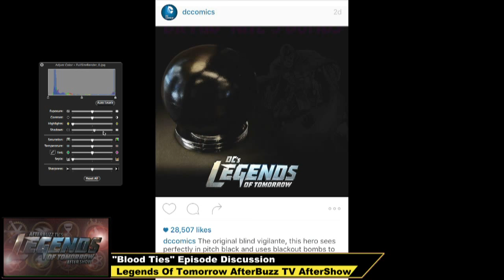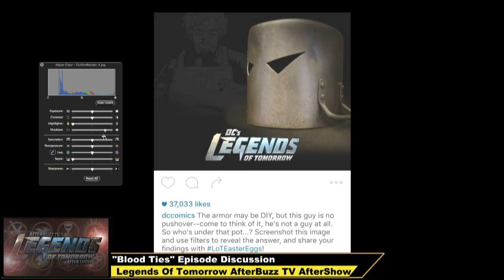Legends Of Tomorrow Season 1 Episode 3 Review & After Show | AfterBuzz TV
Hosts discuss episode 3 "Blood Ties"

AFTERBUZZ TV -- Legends Of Tomorrow edition, is a weekly "after show" for fans of CW's Legends Of Tomorrow. In this show, hosts Roxy Striar, Lex Michael, Dave Child and Frank Moran discuss episode 3.

DC's Legends of Tomorrow, or simply Legends of Tomorrow, is an upcoming American television series developed by Greg Berlanti, Andrew Kreisberg and Marc Guggenheim, who also executive produce with showrunner Phil Klemmer, Sarah Schechter and Chris Fedak. It is scheduled to air on The CW, debuting on January 21, 2016. The series is a spin-off from Arrow and The Flash.